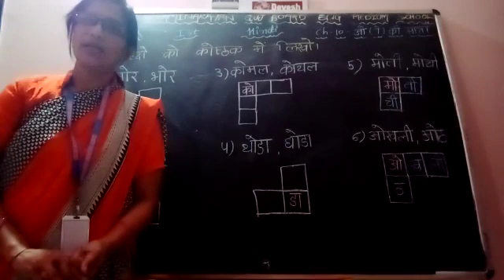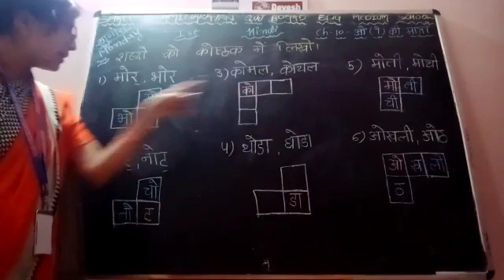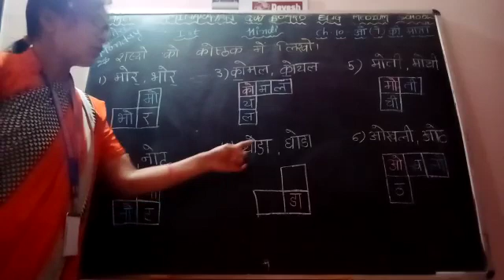STD 1 हिन्दी Ch- 10 'ओ ' की मात्रा part- 11